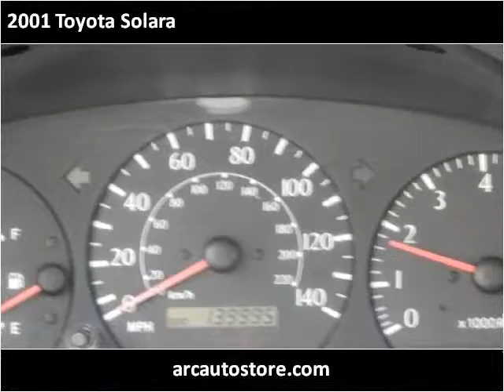2001 Toyota Solara Used Cars North KANSAS CITY MO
This 2001 Toyota Solara is available from ARC Auto Store.